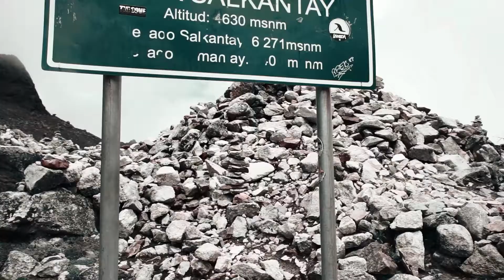Machu Picchu and Salkantay trekking tour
Amazing travel to Perú, Cusco, Lima, Machu Picchu and Salkantay.